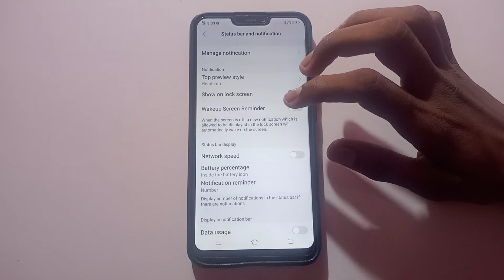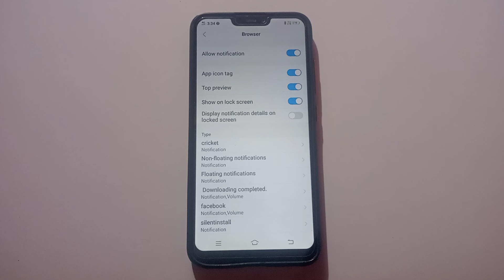how to disable display notification details on locked screen in Vivo Y28 mobile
how to add in finger display lock vivo y20 | how to hide free fire in vivo mobile | how to enable notification light in vivo y20 | how to get ios notification bar on android | how to double tap to screen on and off in vivo y20g | how to fix vivo on logo hang | how to enable double tap screen lock in vivo y20g | how to enable double tap screen off in vivo y20g | how to enable network speed display on status bar | how to enable or disable touch sound in vivo phone